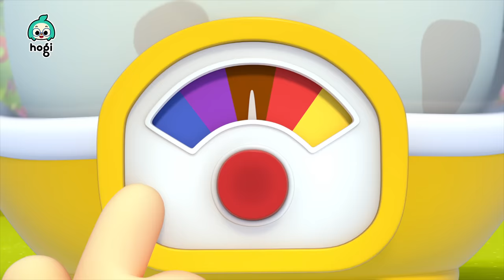[Best] Colors for Kids｜Dinosaur Race, Mosquitoes, Dino Eggs, Donuts, Cars｜Learn Colors with Hogi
Here is a compilation of the Best Learn Colors with Hogi Series!

00:00:00 Learn Colors with Dinosaur Race
00:02:53 Learn Colors with Colorful Mosquitoes
00:05:48 Learn Colors with Dinosaurs
00:08:55 Learn Colors with Colorful Donuts
00:12:00 Learn Colors with Colorful Cars
00:15:13 Learn Colors with Dinosaur Race
00:18:00 Learn Colors with Colorful Mosquitoes
00:20:55 Learn Colors with Dinosaurs
00:24:01 Learn Colors with Colorful Donuts
00:27:06 Learn Colors with Colorful Cars